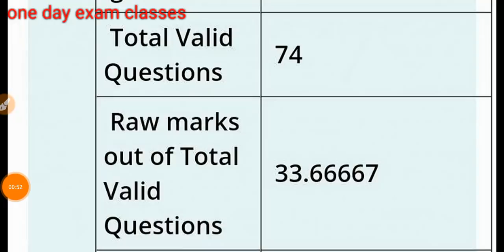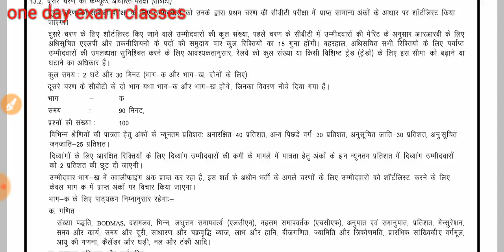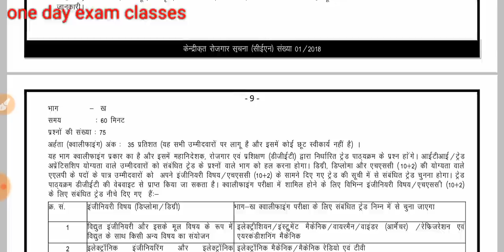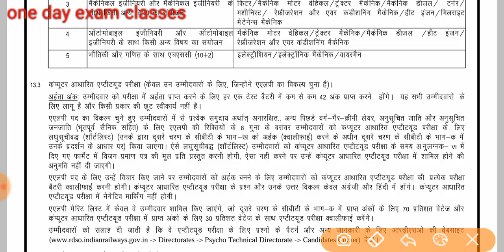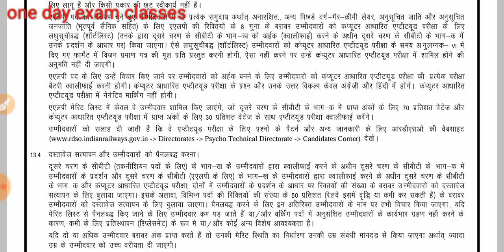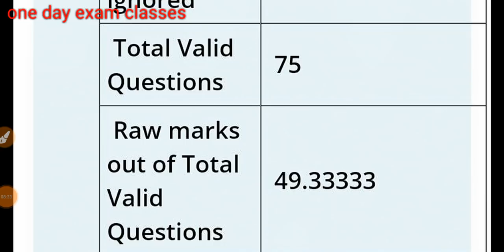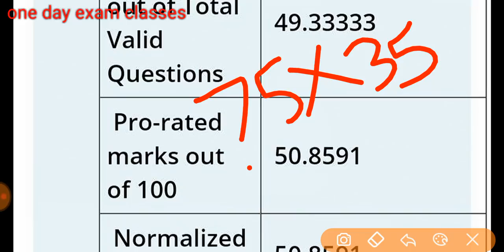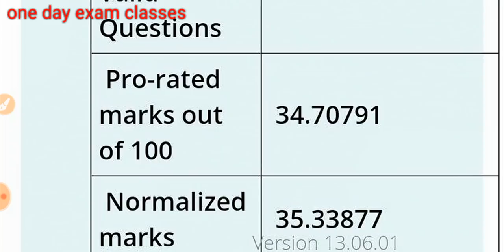RRB ALP TECHNICIAN result score board mistakes/pass or fail? pro rated marks and normalized marks